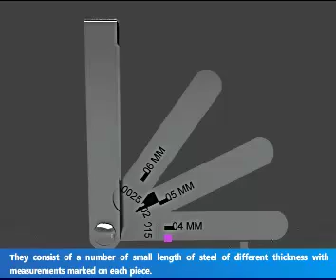FEELER GAUGE | How To Use A Feeler Gauge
In this tutorial we will be learn  "FEELER GAUGE | How To Use A Feeler Gauge"

Step by step operations shown in a very easy way.